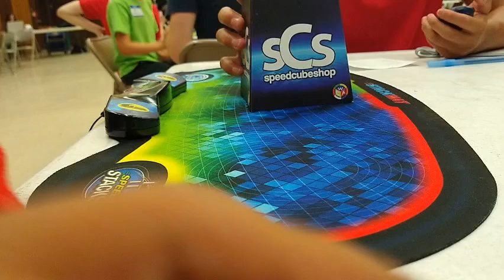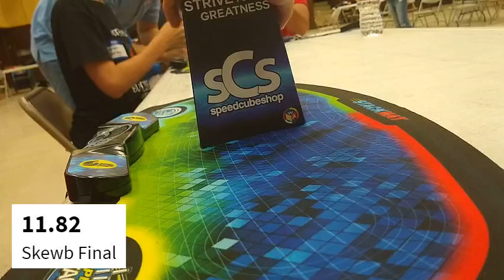this skewb average is so good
skewb's the best event

7.72, (13.49), 9.80, 11.82, (6.31) = 9.78 average

Anaheim Qualifier 2019, Final Round

Cube: MoYu

Shoutout to GTS Cubestacking, IM_Cubing, R_ktCubes, and Orange Cuber